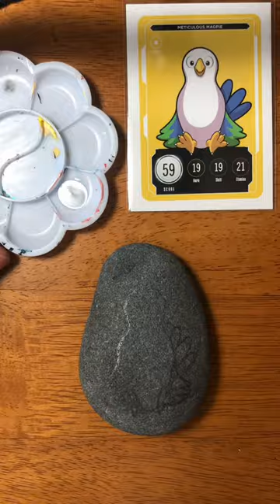Painting Idea! - Magpie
VeeFriends character fan art painting in my collection called Veerocks! Where I am on a journey to paint fan art of all 251 VeeFriends Series 2 Characters!